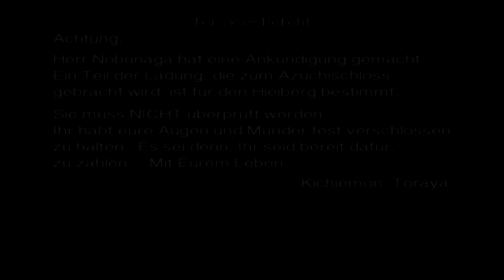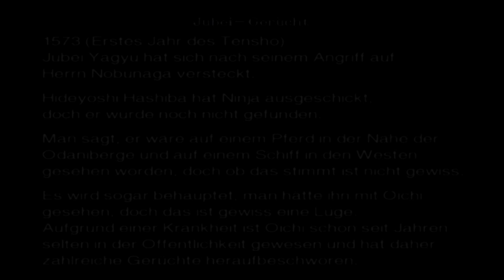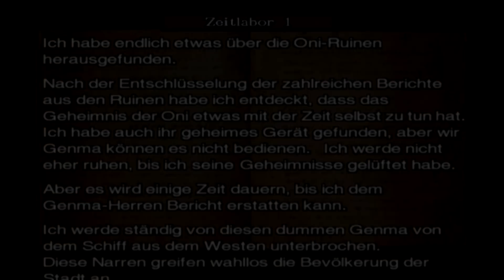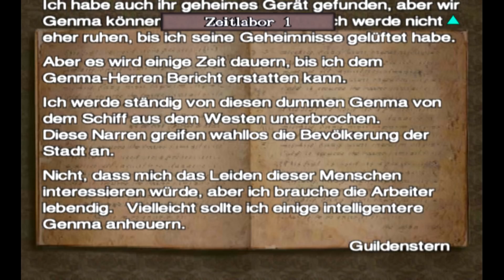Onimusha 3: Demon Siege #07 - Eine neue Waffe! (Survival Horror Gameplay Deutsch)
Let's Play Onimusha 3 Demon Siege Gameplay German Deutsch